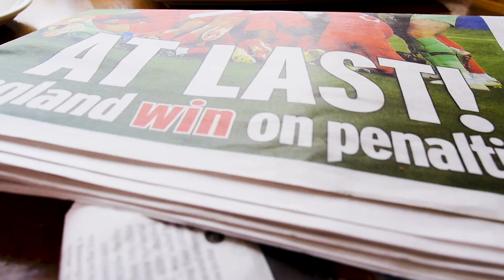MANCHESTER UNITED ARE A GLORIFIED STOKE CITY | UFF Daily